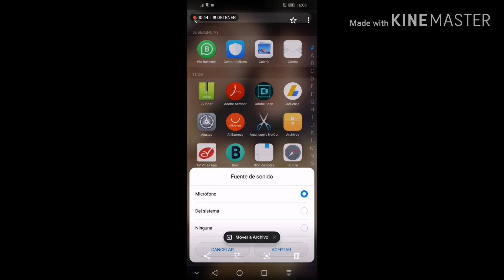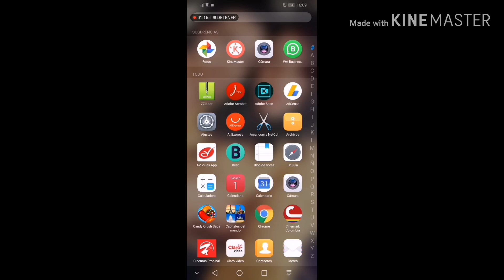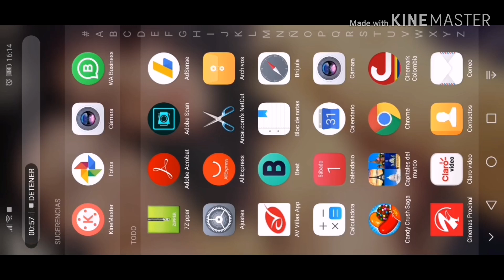como gravar la pantalla del Huawei Y9 2019